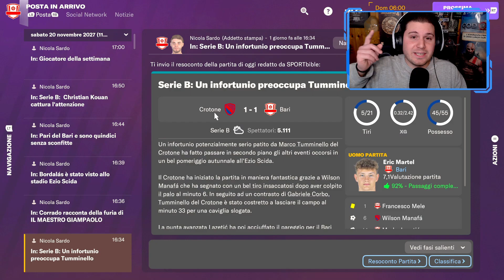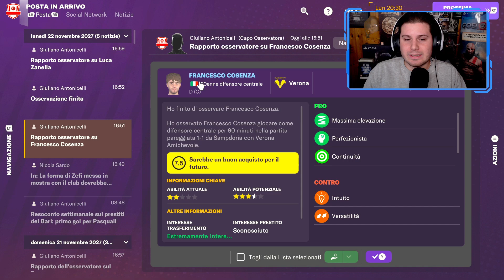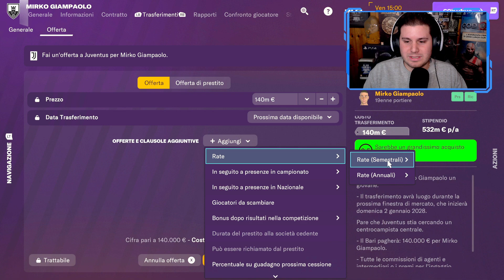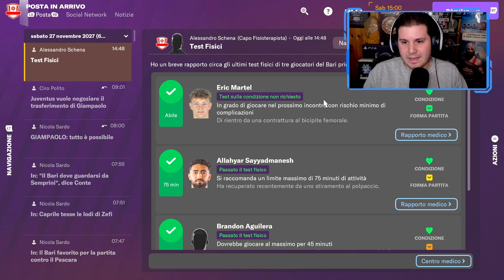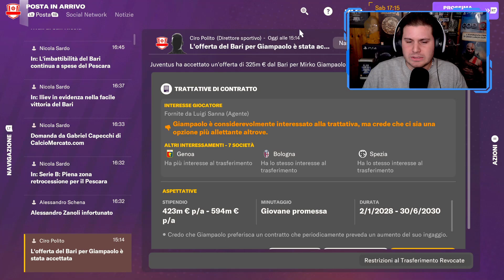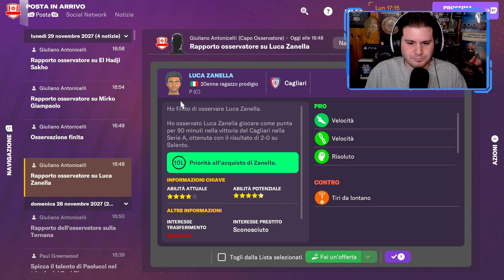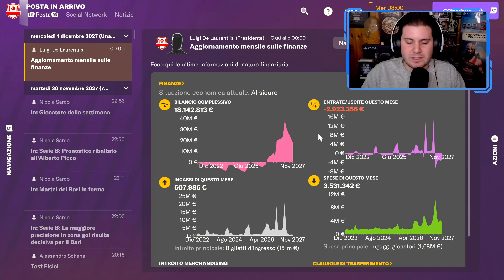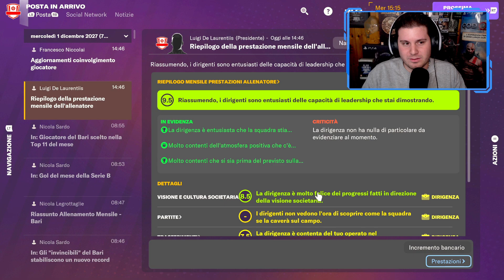SI RINFORZA LA PORTA | FOOTBALL MANAGER 2024 CARRIERA ALLENATORE Gameplay [EP.69]